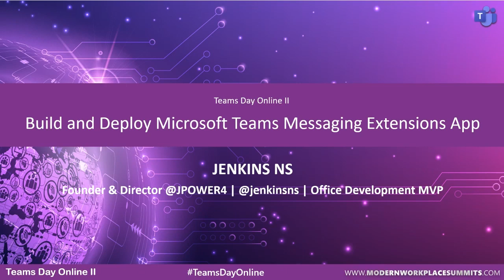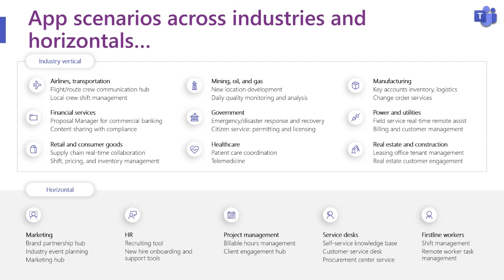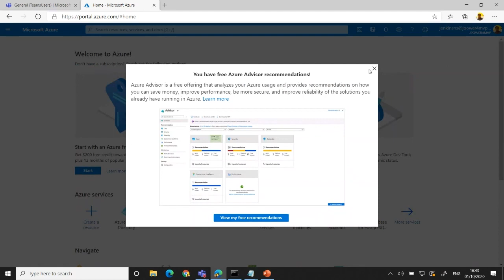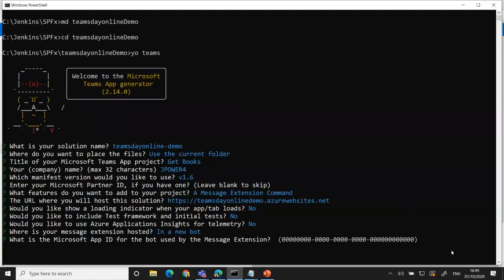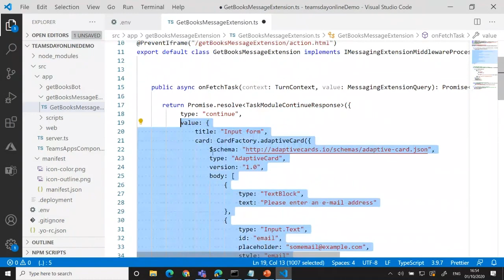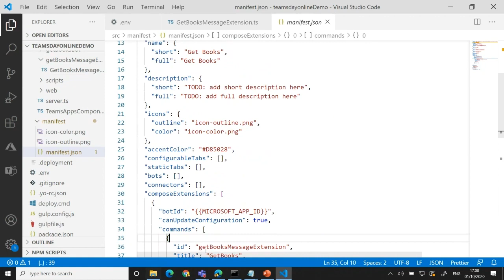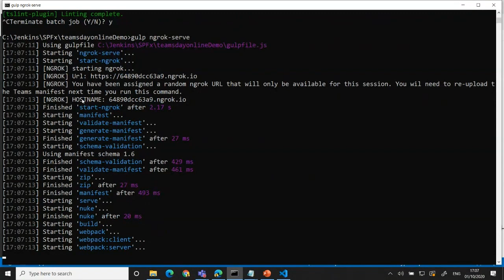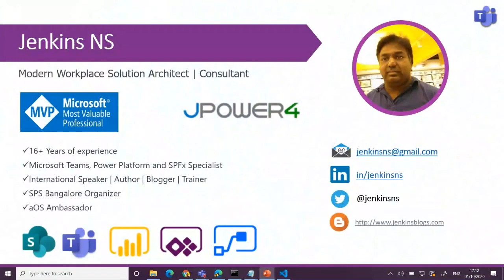Build and Deploy Microsoft Teams Messaging Extensions App by Jenkins NS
Messaging extensions are a powerful way for users to engage with your app from Microsoft Teams. With this capability, users can query or post information to and from your service and post that information, in the form of cards, right into a message. This session starts with nothing more than a command prompt and latest technologies such as node.js and from there creates a fully fledged Microsoft Teams application with Messaging Extensions and this session walks through how to define, build, and deploy Microsoft Teams Messaging Extensions apps.

What are Messaging Extensions App for Microsoft Teams?
A way to extend the messages and make the conversation more interactive.

Why Messaging Extensions Apps for Microsoft Teams?
Integrate line of business data and logic into the conversations
Increase adoption of Microsoft Teams

How do we build and deploy?
In this session, I will show the end to end demo!

What attendees expect to learn?
They learn how to build and deploy a Microsoft Teams Messaging Extensions App in a Microsoft Teams tenant